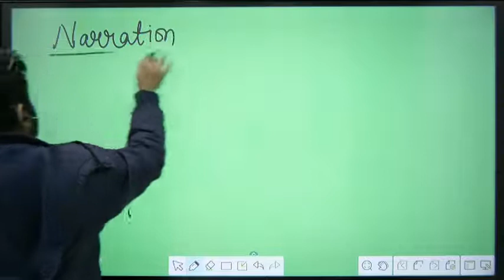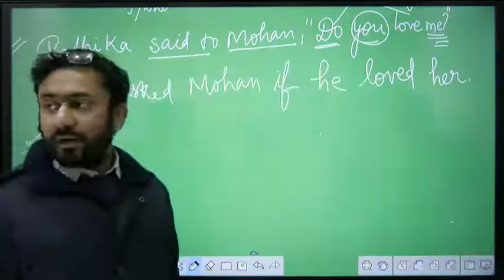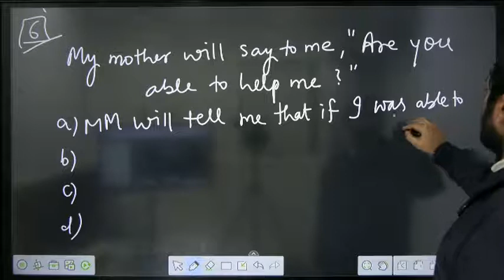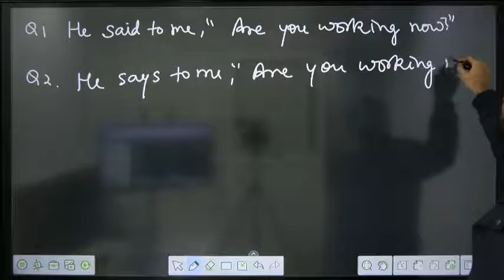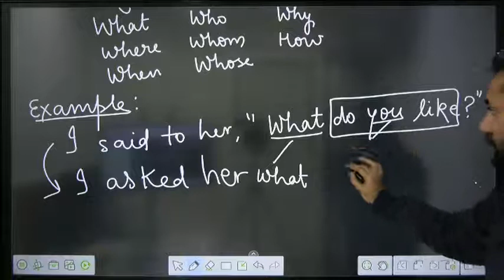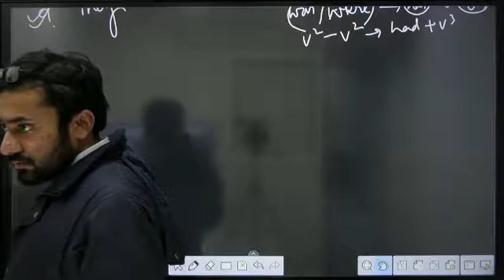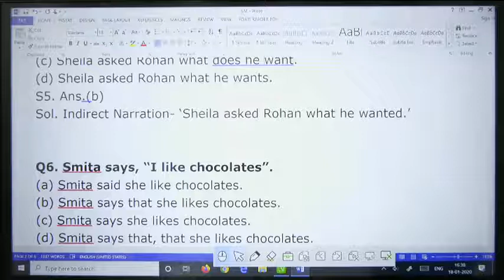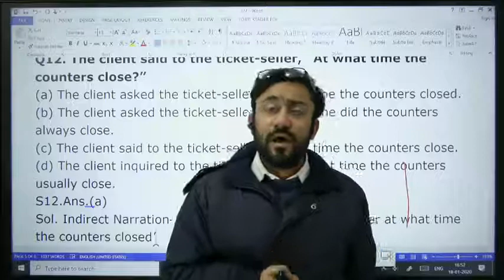English Special Session 43 by Sahil Mittal Sir